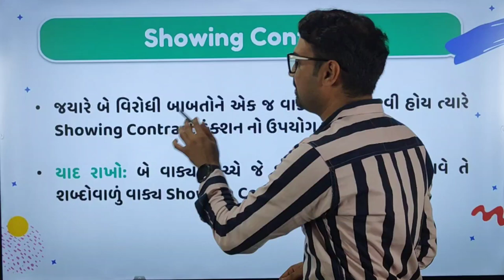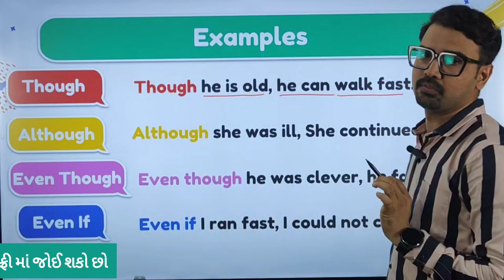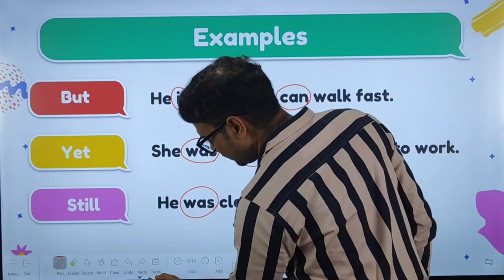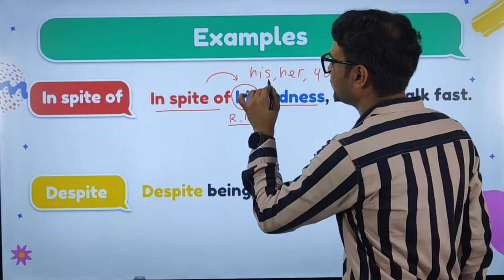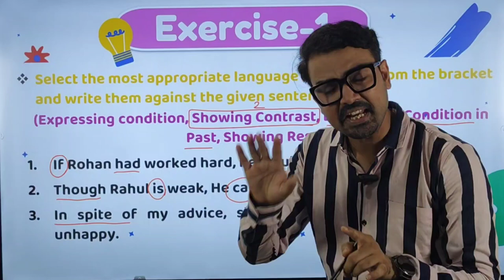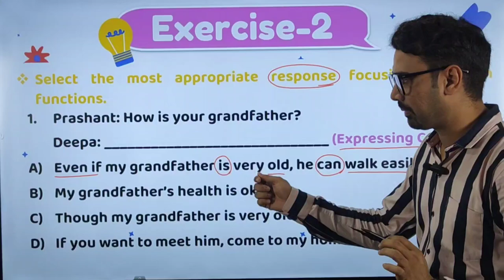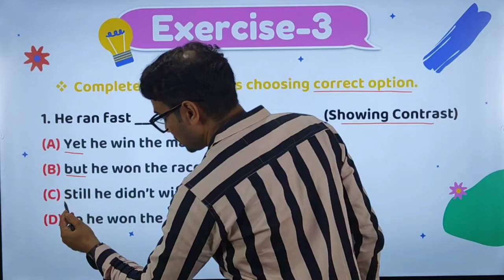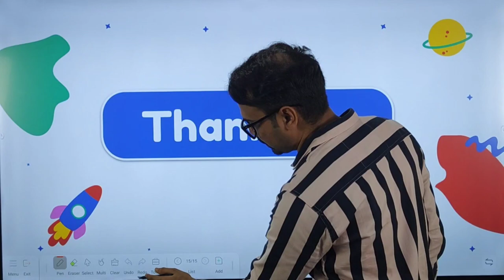Showing Contrast or Expressing Contrast | Std 9, 10, 11, 12 English Grammar | Ankit Sir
Watch this grammar Function on Showing Contrast for std 9,10,11,12 by Ankit sir